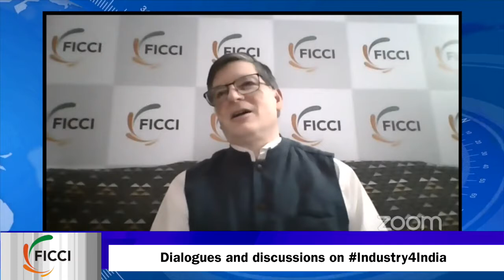Chat With Chair, FICCI Madhya Pradesh State Council